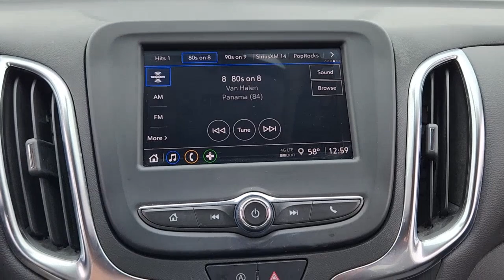2022 Chevrolet Equinox Plano, Richardson, Garland, Dallas, Carrollton P0483A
Iridescent Pearl Tricoat Used 2022 Chevrolet Equinox LT available in 4500 W. Plano Parkway, Plano, Texas at Huffines CDJR Plano. Servicing the Plano, Richardson, Garland, Dallas, Carrollton area.

Recent Arrival! CARFAX One-Owner. Iridescent Pearl Tricoat 2022 Chevrolet Equinox LT LT 6-Speed Automatic Electronic with Overdrive 1.5L DOHC FWD Confidence & Convenience Package Driver Confidence II Package (Front & Rear Park Assist Lane Change Alert w/Side Blind Zone Alert and Rear Cross Traffic Alert) Driver Convenience Package (3-Spoke Leather-Wrapped Steering Wheel Dual Zone Automatic Climate Control Heated Driver & Front Passenger Seats Rear Power Liftgate and Remote Start) Floor Liner Package (LPO) (All-Weather Floor Liners (LPO) and Integrated Cargo Liner (LPO)) Preferred Equipment Group 1LT Roadside Safety Package (LPO) (First Aid Kit (LPO) and Highway Safety Kit) 17 Aluminum Wheels 2 Rear USB Charging-Only Ports 2 USB Ports & Auxiliary Input Jack 2-Way Power Driver Lumbar Control Seat Adjuster 3.50 Final Drive Axle Ratio 4-Wheel Disc Brakes 6 Speaker Audio System Feature 6 Speakers 8-Way Power Driver Seat Adjuster ABS brakes Air Conditioning Alloy wheels AM/FM radio: SiriusXM Auto High-beam Headlights Bluetooth For Phone Brake assist Bumpers: body-color Compass Delay-off headlights Driver door bin Driver vanity mirror Dual front impact airbags Dual front side impact airbags Electronic Stability Control Emergency communication system: OnStar and Chevrolet connected services capable Four wheel independent suspension Front anti-roll bar Front Bucket Seats Front Center Armrest Front Passenger 4-Way Manual Seat Adjuster Front reading lights Fully automatic headlights Heated door mirrors Illuminated entry Low tire pressure warning Occupant sensing airbag Outside temperature display Overhead airbag Overhead console Panic alarm Passenger door bin Passenger vanity mirror Power door mirrors Power driver seat Power steering Power windows Premium audio system: Chevrolet Infotainment 3 Premium Cloth Seat Trim Radio data system Radio: Chevrolet Infotainment 3 System w/AM/FM Rear anti-roll bar Rear reading lights Rear seat center armrest Rear window defroster Rear window wiper Remote keyless entry Security system SiriusXM Radio Speed control Speed-sensing steering Split folding rear seat Spoiler Steering wheel mounted audio controls Tachometer Telescoping steering wheel Tilt steering wheel Traction control Trip computer Variably intermittent wipers and Wireless Apple CarPlay/Wireless Android Auto.brbrbrHuffines has been satisfying customers & forming lifetime friendships in the Greater Dallas area since 1924.